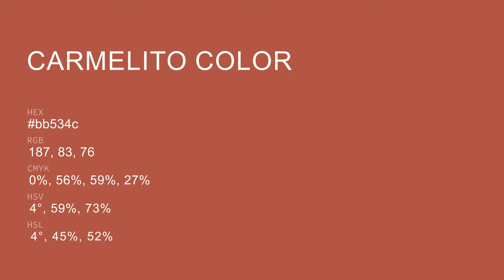Carmelito color bb534c hex color - Brown color - Cool color bb534c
What color is Carmelito ? bb534c hex color - Brown color - Cool color bb534c

Hex bb534c Color Code is also known as Carmelito color.

Hex bb534c Color code in RGB color code model is created after adding 73.33% red color, 32.55% green color and 29.80% blue color.
Hex bb534c Color code in CMYK color (process color) code model is generated after subtraction of 0% cyan, 55% magenta, 59% yellow and 26% black.